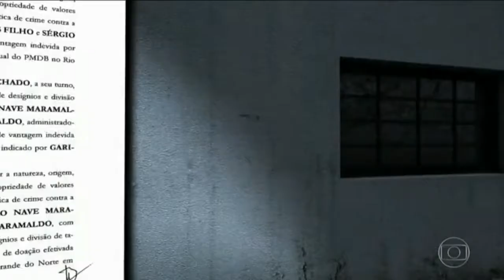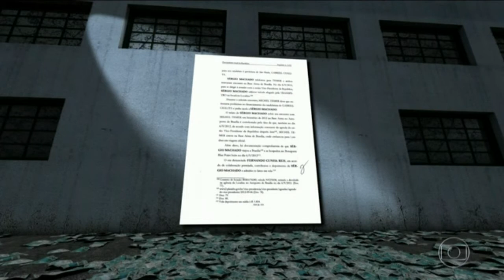A corrupção do Partido da Máfia Do Brasil